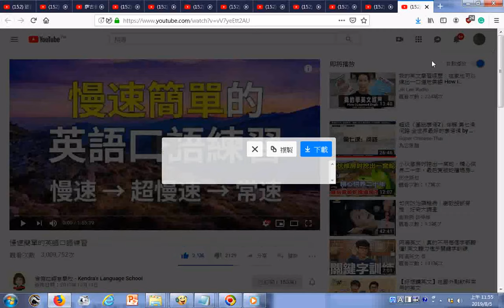瀏覽 慢速簡單的英語口語練習